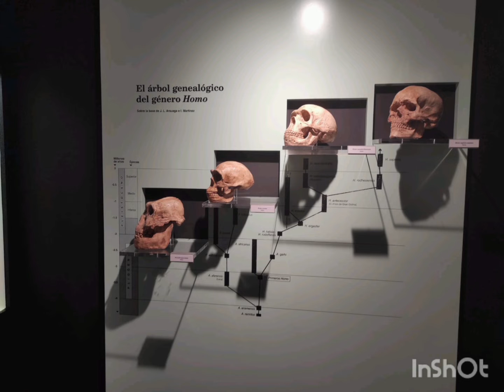Visitia al museo arqueológico de Jerez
Dentro de nuestro proyecto conoce la historia, los chicos y chicas de FBO2 han visitado hoy el museo arqueológico, aprendiendo un poquito más sobre la prehistoria y sobre los romanos.